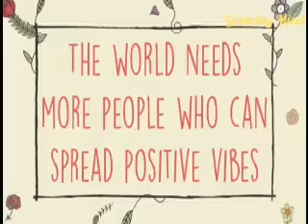Three Friends - Short Story-In Tamil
Understand the three friends in our life & among who one is most important and valuable..
Do good things and Spread positive